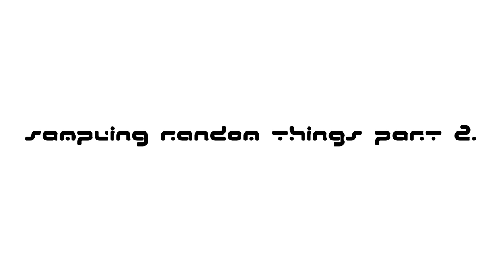devonnnnn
yO, tHIS Was JUsT a SAMPLE FLIP MIGHT DROP IT NGL!